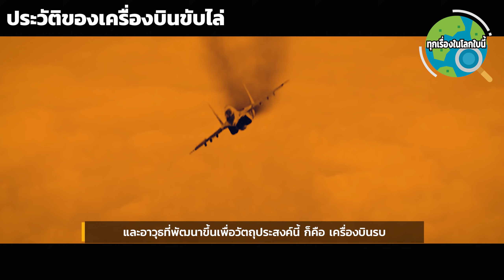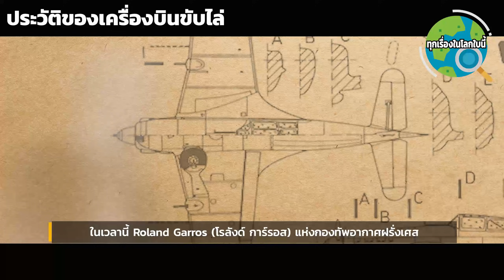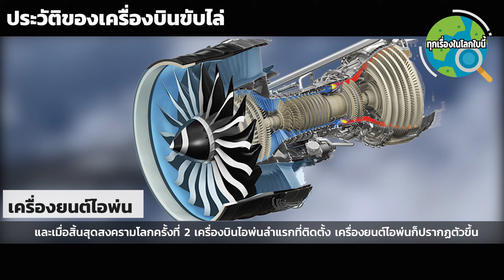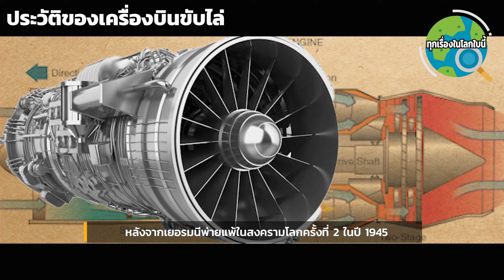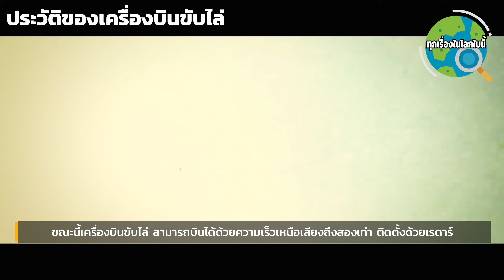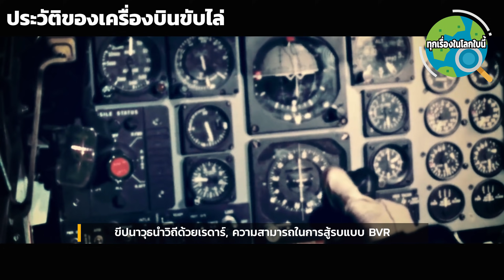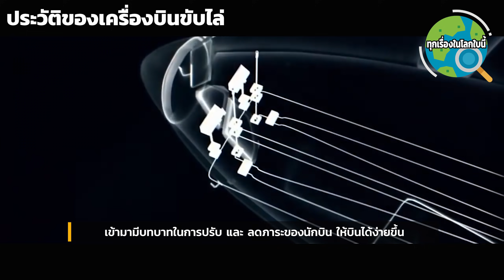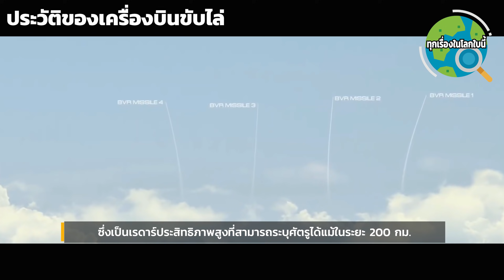แบ่งยุคของเครื่องบินขับไล่กันอย่างไร? : ประวัติเครื่องบิน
มีหลายคนสงสัยว่า เอาอะไรมาแบ่งยุคของเครื่องบินขับไล่ และแต่ละยุคเป็นอย่างไร มีวิวัฒนาการอะไร และมีเครื่องบินอะไรบ้างในแต่ละยุค คลิปนี้มีคำตอบ ดูคลิปเดียวเข้าใจเลยค่ะ